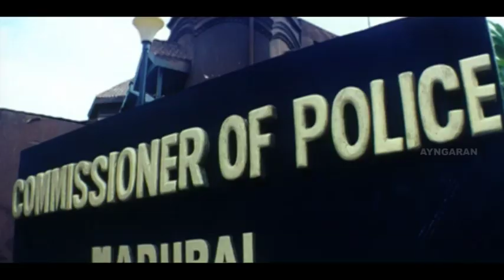Bag-ல bomb இருக்கு | Shivaji alerts the cops | Singakutty Tamil Movie | Shivaji Dev | Gowri Munjal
Singakutty, a Tamil film starring Shivaji Dev, Gowri Munjal and Malavika, released in 2008.stunt master Anal Arasu was acting as a negative role named as Muthu Pandi. The film did average business in box office.

When Kadhir returns home from his police training a nightmare awaits him. A terrorist abducts Kadhir's mother, sister and lover and blackmails him to bomb a temple.
Written by A. Venkatesh
Starring Shivaji Dev,
Gowri Munjal
Vivek
Malavika